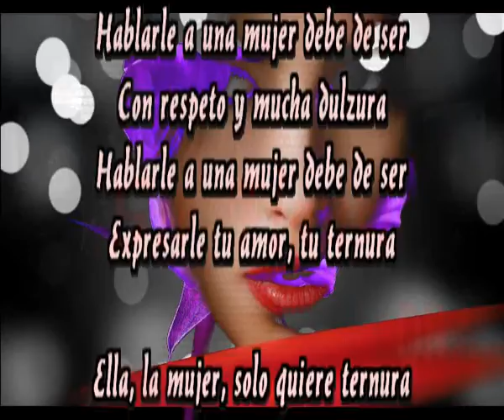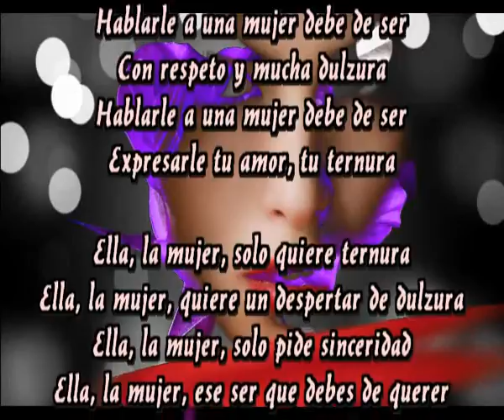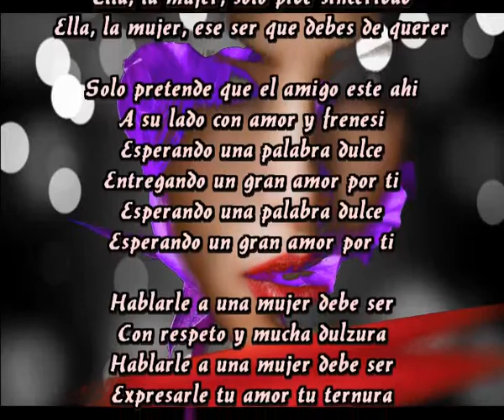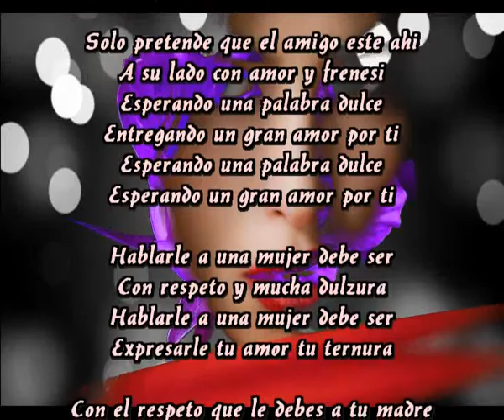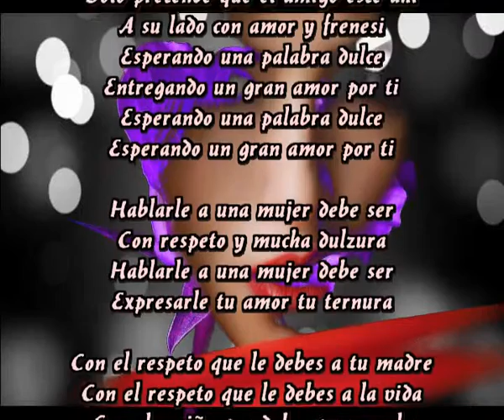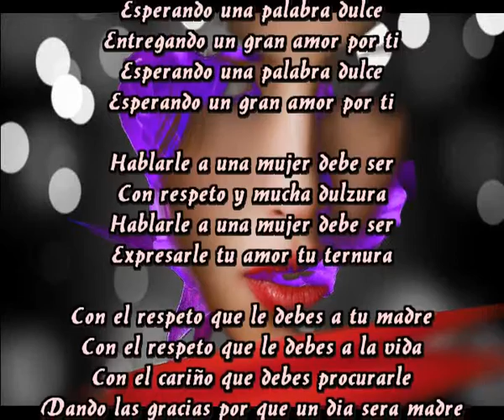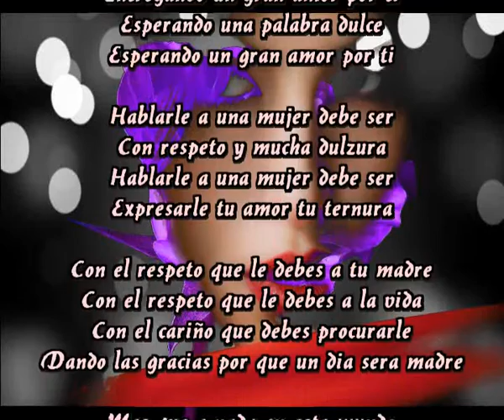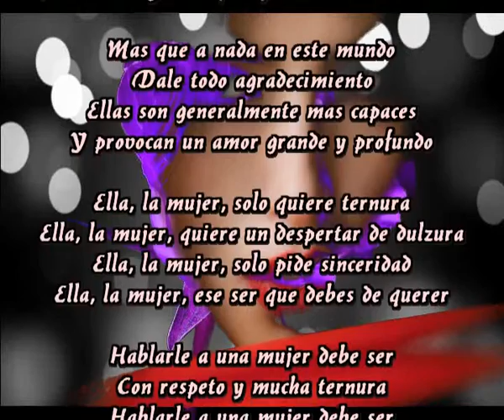Hablarle a una mujer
Hablarle a una mujer debe de ser
Con respeto y mucha dulzura
Expresarle tu amor, tu ternura

Ella, la mujer, solo quiere ternura
Ella, la mujer, quiere un despertar de dulzura
Ella, la mujer, solo pide sinceridad
Ella, la mujer, ese ser que debes de querer

Solo pretende que el amigo este ahi
A su lado con amor y frenesi
Esperando una palabra dulce
Entregando un gran amor por ti
Esperando un gran amor por ti

Hablarle a una mujer debe ser

Con el respeto que le debes a tu madre
Con el respeto que le debes a la vida
Con el cariño que debes procurarle
Dando las gracias por que un dia sera madre

Mas que a nada en este mundo
Dale todo agradecimiento
Ellas son generalmente mas capaces
Y provocan un amor grande y profundo

Con respeto y mucha ternura
Expresarle tu amor tu dulzura